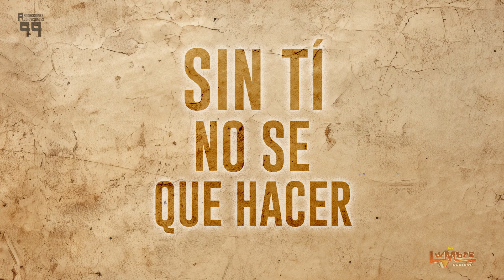12 Rosas | La Lumbre Costeña (VideoLyric Oficial)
Para la Raza Campirana de Mexico y el Mundo.🫶🔥😉
y Seguimos Quemando Ritmo 🔥
Los de la LC | La Lumbre Costeña